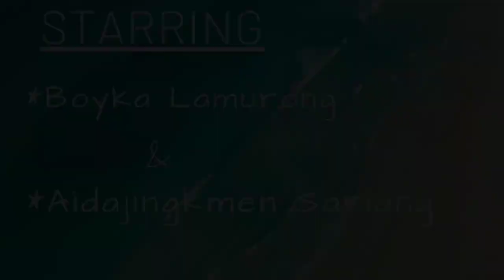Ram suchiang's new khasi love song || KO JINGIEID (Trailer)